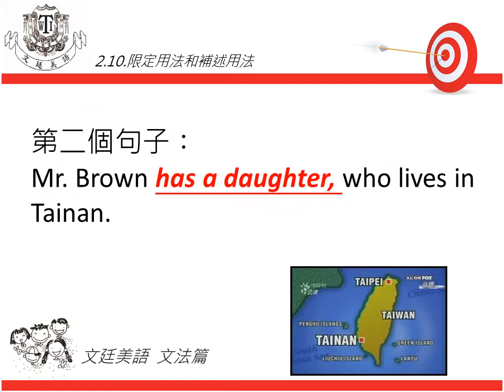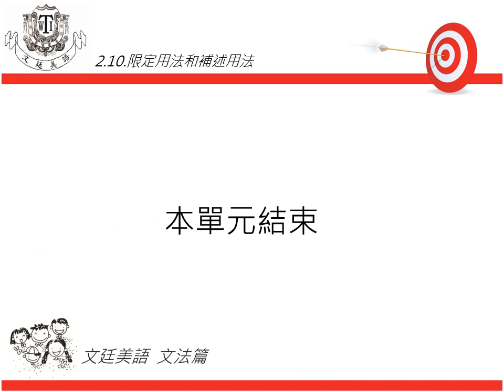文廷美語 文法篇 2-10 關係代名詞: 限定用法和補述用法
關係代名詞 (網路學習  線上學習 全民英撿文法 英文文法 國中文法 高中英文 免費英文文法學習 兒童美語
 educational)